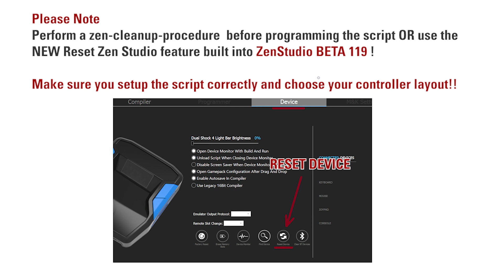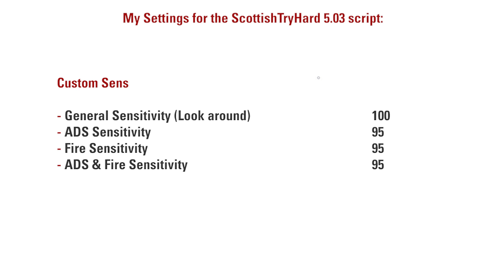Settings Only | STH 5.0 v1.03 | Feels Like Aimbot | BlueWaffle Settings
(After joining the Discord you must click the ''ok'' emoji in the rules channel and then go to the downloads channel to download the script.)